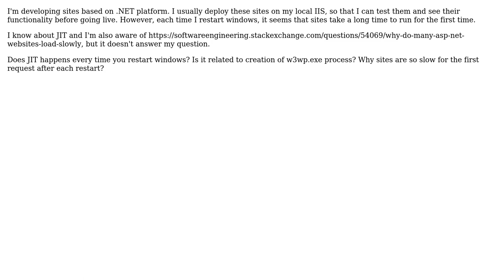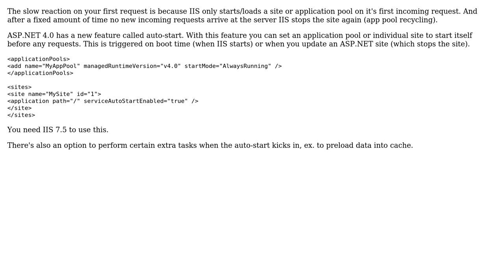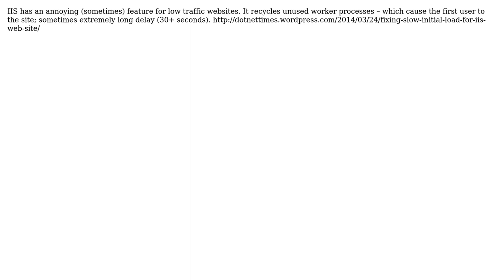Why after each restart, my local .NET sites take time to load for the first time?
Software Engineering: Why after each restart, my local .NET sites take time to load for the first time?

With thanks & praise to God, and with thanks to the many people who have made this project possible! | Content (except music & images) licensed under CC BY-SA | Music | Images & others | With thanks to user Stief user Saeed Neamati user S_007 user Joel Etherton user gbjbaanb and the Stack Exchange Network Trademarks are property of their respective owners. You are responsible for your own actions.